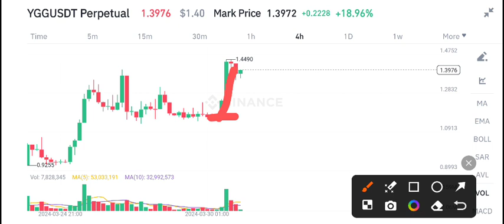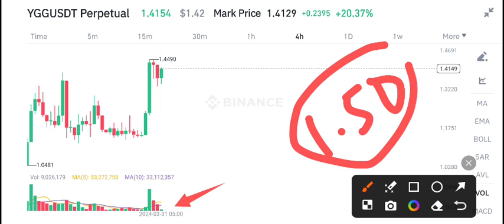YGG Coin Urgent News Today! Yield Guild YGG Price Prediction